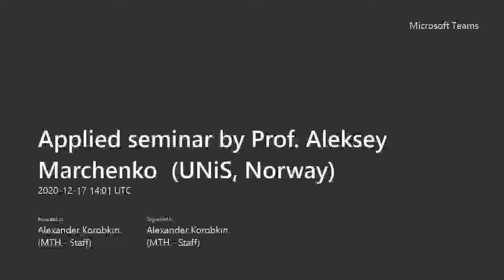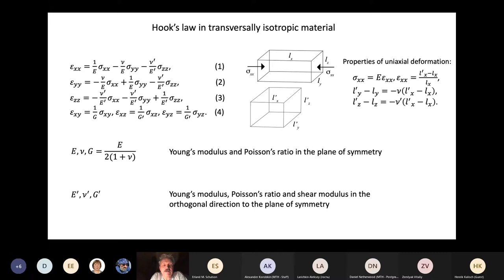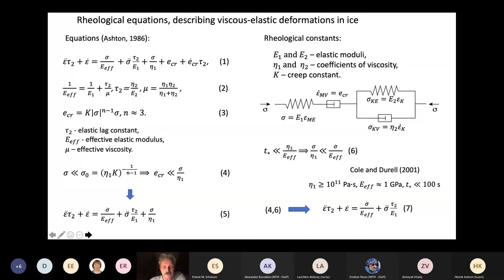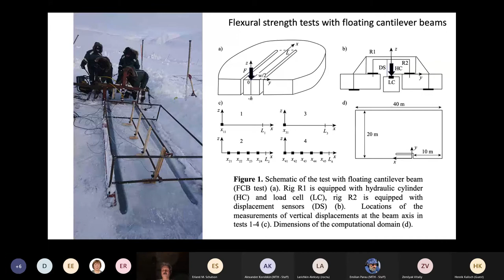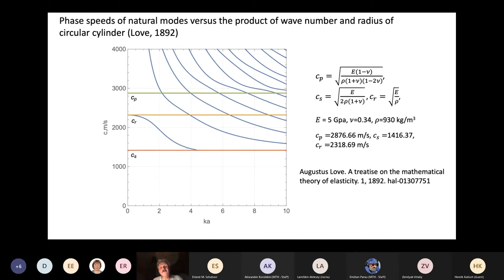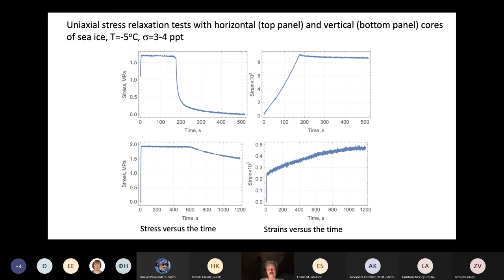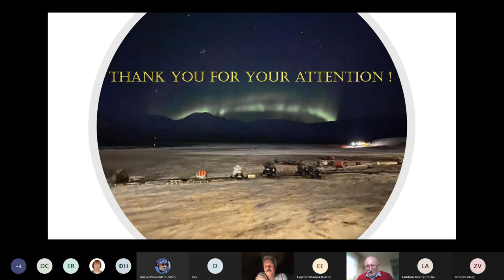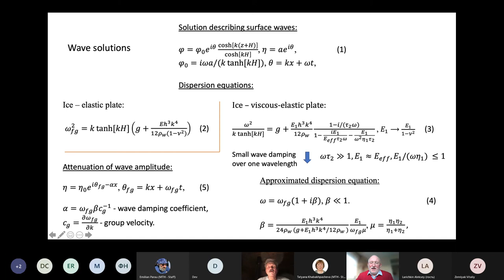"Viscous-elastic properties of sea ice: experiments and models" by Aleksey Marchenko (UNiS)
Speaker: Prof. Aleksey Marchenko  (UNiS, Norway)

Viscous-elastic properties of sea ice: experiments and models

Abstract:
Thermally grown sea ice has columnar structure and porous space filled by liquid brine and gases. The columnar structure influences anisotropic properties of ice. The dependence of ice porosity from the temperature makes these properties temperature and salinity dependent. Under the loading ice demonstrates elastic behaviour, creep, stress relaxation and inelastic properties (elastic lag). Simplest rheological model describing these effects is performed by a linear combination of Maxwell and Voight units. Detailed behaviour of stresses and strains versus the time can be modelled by a combination of few Maxwell and Voight units. In the presentation, an overview of structural properties of sea ice is given. Principles of construction of one dimensional rheological models are discussed. Differences of rheological properties of sea ice in the vertical and horizontal directions are demonstrated by the data of experiments with vertical and horizontal samples (ice cores and beams) of natural sea ice. Representative values of rheological constants of a linear combination of Maxwell and Voight units are estimated from the experiments. This rheological model is implemented into the model of wave propagation in ocean regions covered by solid ice and used for the estimates of wave attenuation below the ice.